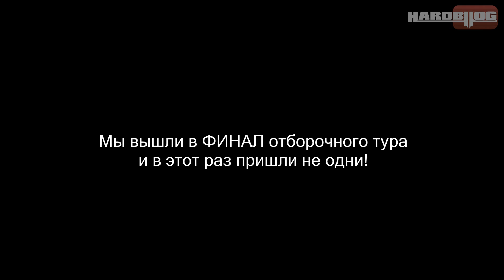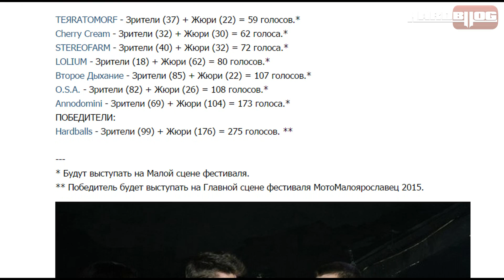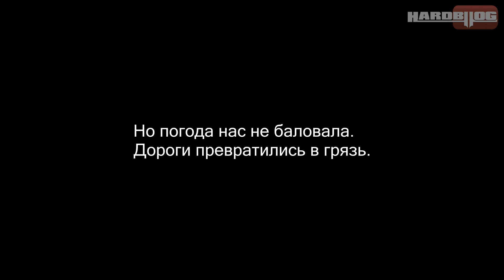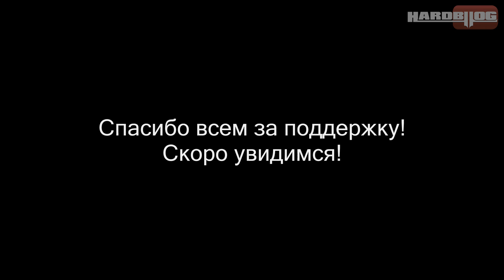Hardblog (Мотомалоярославец 2105)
Участие Hardballs в фестивале "Мотомалоярославец"